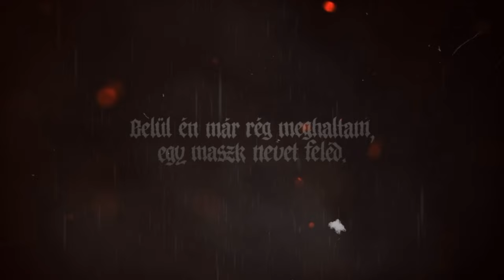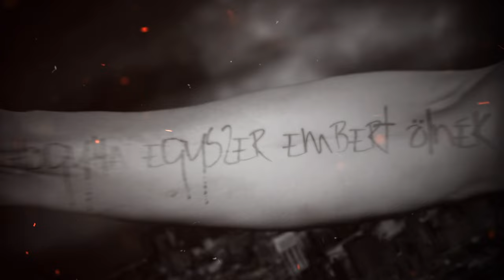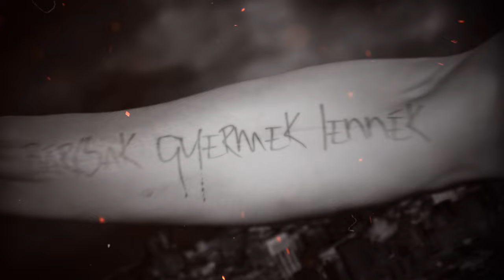Molnár Róbert Band - Maszk /Junkies cover/ (hivatalos szöveges video / official lyric video)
Molnár Róbert Band - Maszk /Junkies cover/

Zene: Riki Church
Szöveg: Somogyi József "Jódli", Szekeres András

Molnár Róbert énekes-szövegíró:
"A Junkies fantasztikus Maszk című dala régi kedvencem. Riki halála után sokat
beszélgettünk róla a zenekarral, és rájöttünk, hogy a Maszk című dalt mindannyian
imádjuk. Rögvest el is játszottuk próbán, iszonyú jó volt, meg persze Riki miatt nagyon
szomorú is. De beleégett a repertoárba, minden koncerten toljuk is."

Video: Rivasz Gergő
Felvétel, utómunka: Papp István

Molnár Róbert Band:
Papp István: gitár, billentyűs hangszerek, vokál
Molnár Róbert: ének
Pogány Gábor: dob
Molnár Balázs: basszusgitár

Valami megszűnt bennem
Elpusztult rég.
Arcomon nem láthatod,
De belül üvöltenék.
Szintetikus lett az egész élet,
Hatása alatt élsz.
Százszor kértelek,
Nem engedtél.

Refr.:
Belül én már rég meghaltam,
Csak a maszkom él.
Egy maszk nevet feléd.
Hogyha egyszer embert ölnék,
Nem érezném.
Hogyha sírok, úgyse látod,
Második én.
Ilyenné tett ez a szemét élet,
De a maszkom véd.
Bárcsak gyermek lennék,
Ártatlan lény.